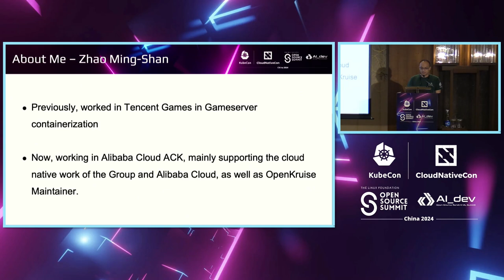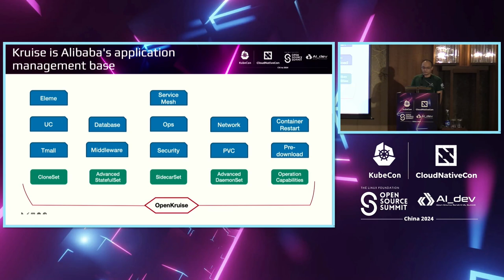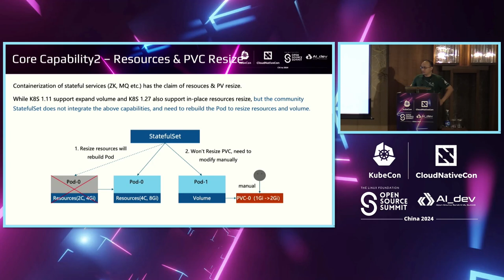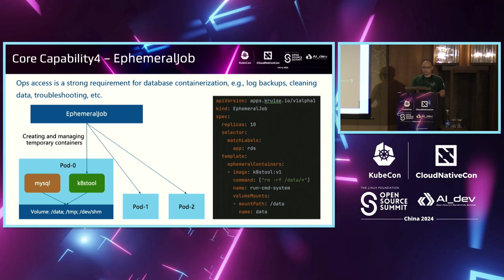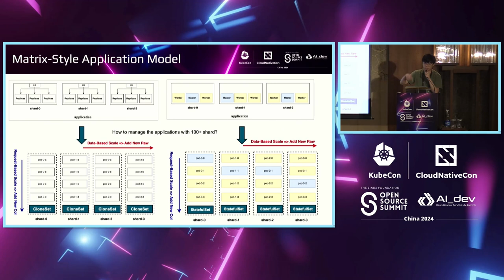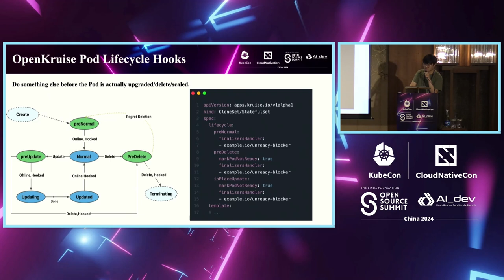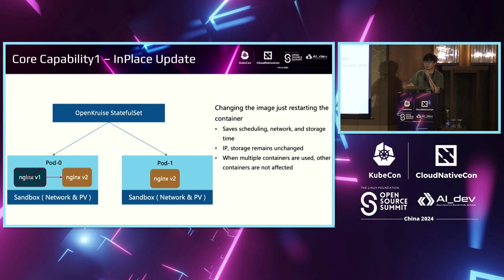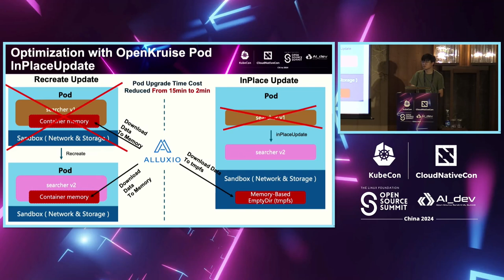Beyond Statefulset: Containerize Your Enterprise Stateful Applications... - Mingshan Zhao & Vec Sun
Beyond Statefulset: Containerize Your Enterprise Stateful Applications in Practice | 超越StatefulSet：实践中将企业有状态应用容器化 - Mingshan Zhao, Alibaba Cloud & Vec Sun, xiaohongshu

Kubernetes provides StatefulSet to manage stateful services, but it is far from enough to run enterprise stateful applications in practice. For example: how does Zookeeper accomplish leader election, and how does MQ implement configuration hot loading? How to do daily operation and maintenance of the database? Many practitioners resort to operators that manages  pod directly e.g. KubeBlocks,  for specific applications e.g. database, yet  they are not general enough for  other stateful applications.   OpenKruise provides several stateful features that are missing in native StatefulSet, such as in-place resource and volume resizing, progressive Configmap & Secret hot update and container operation channel. Teams from Alibaba and Xiaohongshu will share their lessons to build operators and platforms for general stateful apps and containerize database and middleware with a scale of hundreds of thousands of pods.

Kubernetes提供了StatefulSet来管理有状态服务，但实际上要运行企业级有状态应用还远远不够。例如：Zookeeper如何完成领导者选举，MQ如何实现配置热加载？如何进行数据库的日常运维？许多从业者借助直接管理pod的运营商，例如KubeBlocks，针对特定应用程序，例如数据库，但它们并不足够通用以适用于其他有状态应用程序。 OpenKruise提供了一些在原生StatefulSet中缺失的有状态功能，例如原地资源和卷大小调整，渐进式Configmap和Secret热更新以及容器操作通道。来自阿里巴巴和小红书的团队将分享他们构建运营商和平台以适用于通用有状态应用程序，并将数据库和中间件容器化的经验，规模达数十万个pod。